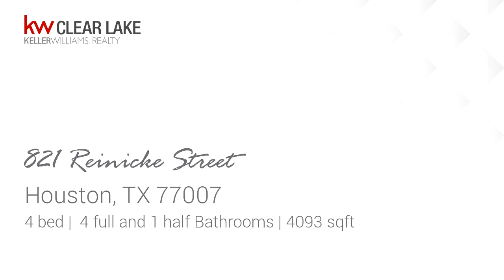Tour video of listing at 821 Reinicke Street, Houston, TX 77007 - Residential for sale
Spacious four bedroom home with a cocktail pool(with removable child fencing) on a fully enclosed lot. Large kitchen, formal dining, and living all on first floor along with a study/office. Master bedroom has a huge bathroom as well as large walk in closet.  Home is within walking distance to Memorial park with easy access to I 10 and minutes from downtown.

Bedrooms: 4
Bathrooms: 4 full and 1 half
Square Feet: 4093
Price: $776,900